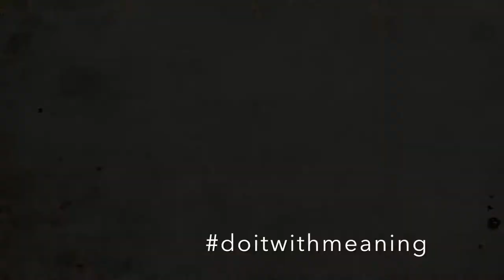Anaya Photography - Do It With Meaning Public Promo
Anaya Photography presents Do It With Meaning. This is our 2018 initiative to highlight those who do so much for us.

today to nominate someone you know who should be featured in one of our videos and photo shoots.

We would love to hear from you and collaborate with you to work with some deserving people and increase visibility.